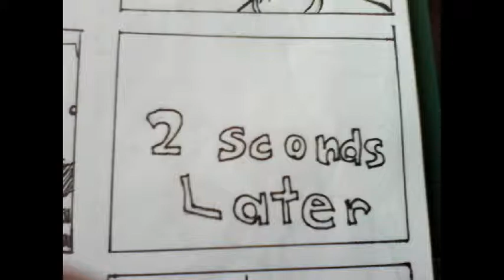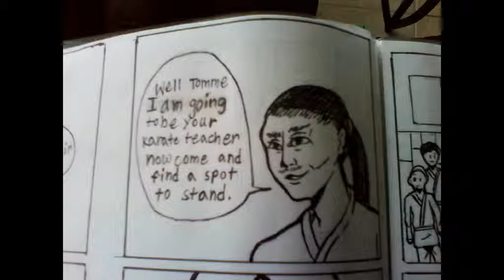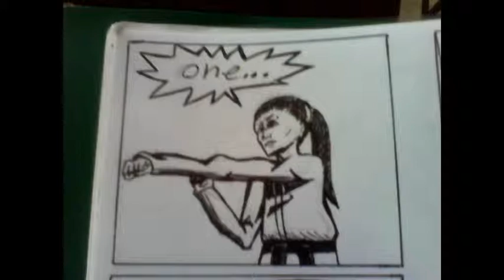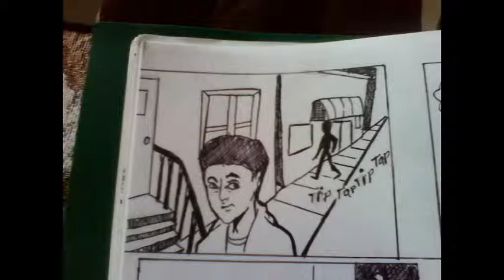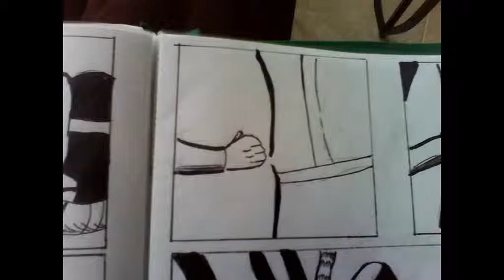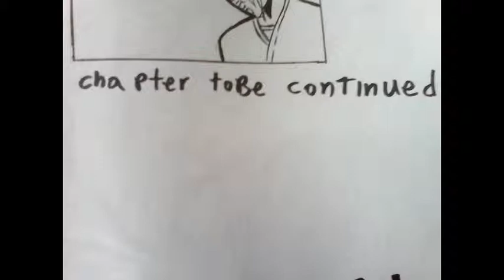My comic Book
The story : tomme just got out of school for the summer, but instead of doing the same thing for every summer he sign up for karate classes. When he  starts to learn about karate stotoken sensei, Stace and drake start to study tomme to see if he might be the wielder of the power full black belt, but it might take some time.

I hope you enjoy this comic I edit the video best way I can and no I do not plan on continuing this comic  this was one of my comic I did back in 2013 some of the art work in this comic is vary detailed some is not I do not draw like this any more ,but maybe I will continue the story maybe .I  have other old comics I did but those am going to maybe tune into comic one day. I draw eventing in the comic I made up story by myself too it took me about two mouths to get finish with it.